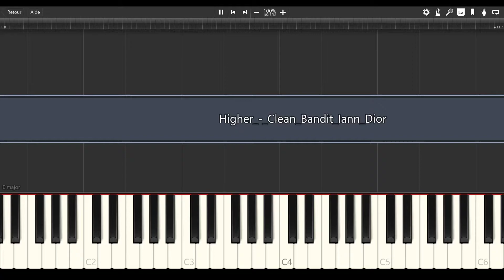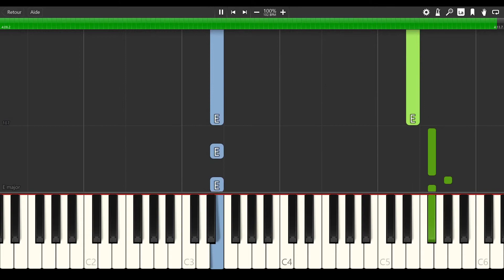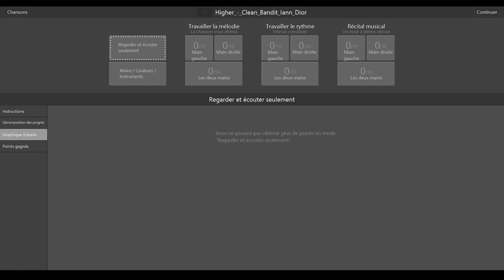Higher - Clean Bandit [PIANO TUTORIAL]